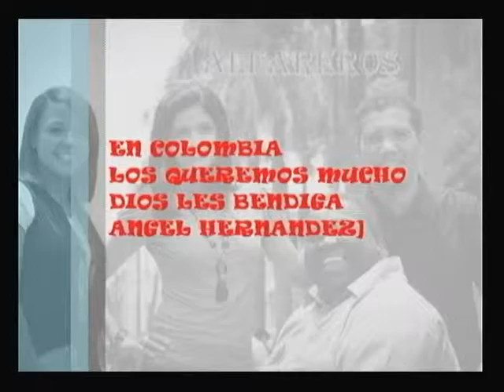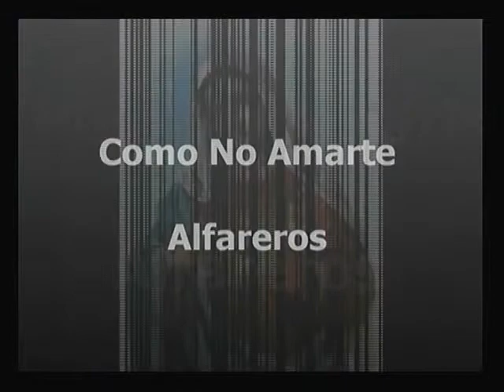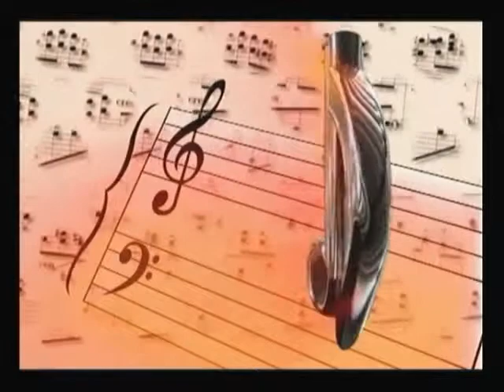TIJUANA AM 27 10 13